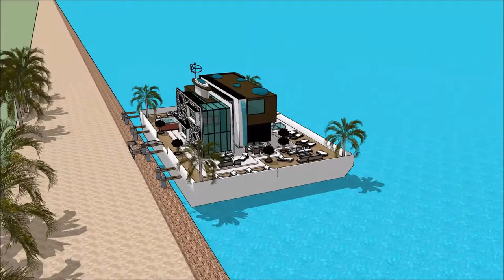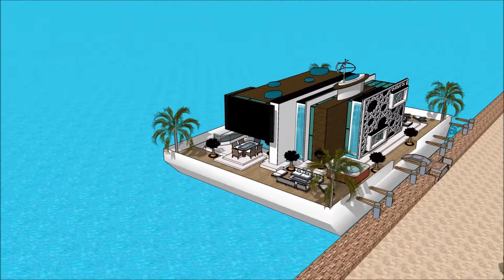Floating house grand designs 3D model in London River Thames TV show 2014 Buckinghamshire UK Floatin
The floating house villa houseboatzania launching an innovative high-end luxury yacht floating house villa mansion home design UK Thames potentially as a display of exhibition of the Floating house grand designs 3D model in London River Thames TV show 2014 Buckinghamshire UK Floatin.

The collection of the Floating house villa houseboatzania concept of Floating house grand designs 3D model in London River Thames TV show 2014 Buckinghamshire UK Floatin consists of high luxury and architectural art pieces in minimalism combined with living on the waterfront of the harbour of UK Thames London or elsewhere.

The floating house villa mansion yacht design has the basis to sustain living with high standards and contemporary structural design at Floating house grand designs 3D model in London River Thames TV show 2014 Buckinghamshire UK Floatin with numerous of prospects for excessive living and celebrating the desire of life worldwide: UK Thames London